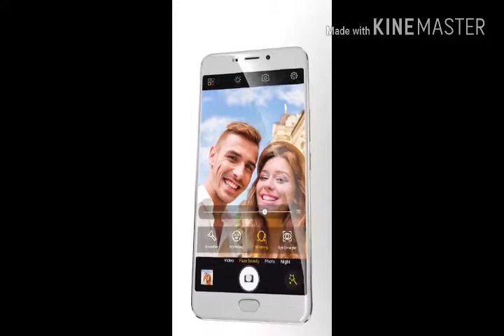Présentation du x tigi A1 plus